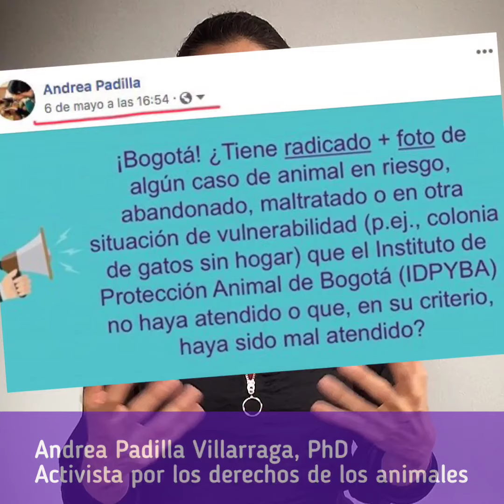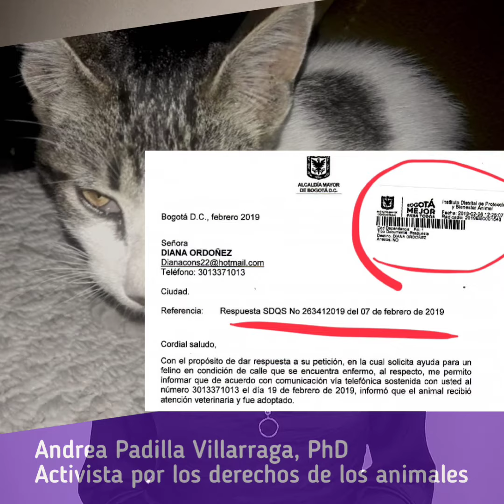Denuncia. Instituto de Protección y Bienestar Animal de Bogotá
Caso no atendidos o mal atendidos por el Instituto de Protección y Bienestar Animal de Bogotá, Colombia (IDPYBA): otro frente por mejorar. Recogemos quejas ciudadanas. Mayo 10 de 2019.